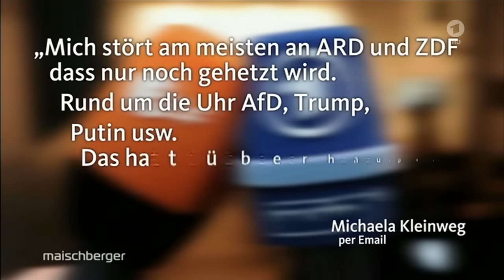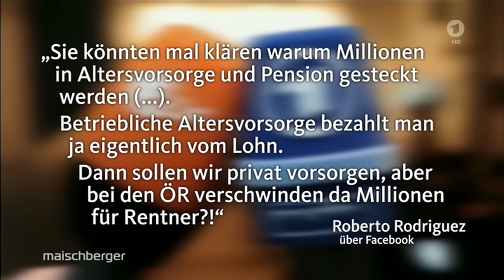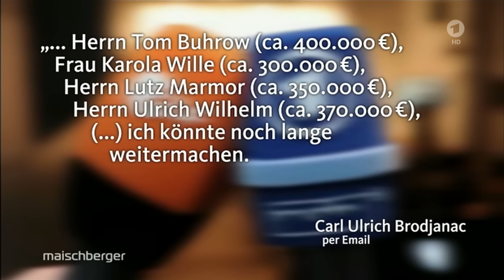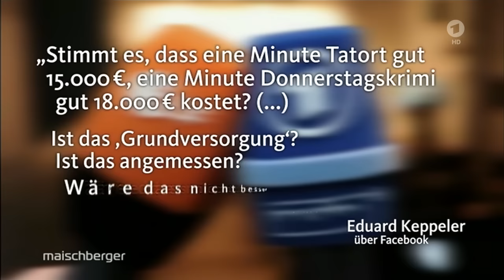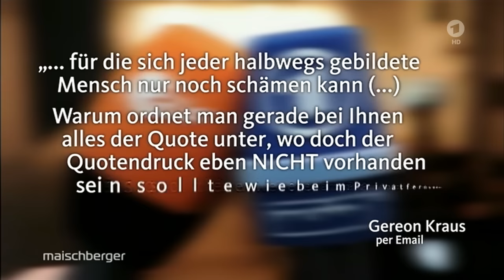Wozu brauchen wir noch ARD und ZDF? Maischberger u.a. mit Thomas Gottschalk | 28.02.2018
Wozu brauchen wir noch ARD und ZDF? Maischberger am 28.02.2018

Die Gäste::

▪ Thomas Gottschalk, Radio- und Fernsehmoderator (Wetten, dass..?) und Schauspieler
▪ Tom Buhrow, Intendant des Westdeutschen Rundfunks (399.000 Euro Jahresgehalt)
▪ Pinar Atalay, deutsch-türkische Hörfunk- und Fernsehmoderatorin, u.a. Tagesthemen
▪ Emil Steinberger, Schweizer Kabarettist, Schriftsteller, Regisseur und Schauspieler
▪ Beatrix von Storch, Politikerin, stellvertretende Bundesvorsitzende der AfD
▪ Georg Kofler, Manager und Medienunternehmer (ProSieben, Premiere, N24 u.a.)

▪ Thomas Gottschalk 01:38 10:55 18:50 34:46 49:30 1:04:06 1:13:55
▪ Tom Buhrow 02:15 12:57 32:13 37:00 41:32! 47:10 50:20 54:15 52:27 59:50 1:07:32 1:13:35
▪ Beatrix von Storch 02:01 11:43 15:18 27:10 31:10 38:14 47:35 1:12:32
▪ Pinar Atalay 01:53 21:10 29:13 35:50 1:03:20
▪ Georg Kofler 02:33 16:28 46:35 55:49 1:10:28
▪ Zuschauer 40:00 52:58 1:01:45
▪ Emil Steinberger 03:18